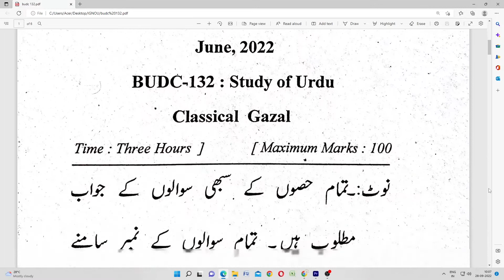IGNOU Question Paper BUDC-132 | Study of Urdu Classical Gazal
In this video you will see the question paper of  IGNOU BUDLA-135:  Study of Modern Urdu Prose and Poetry